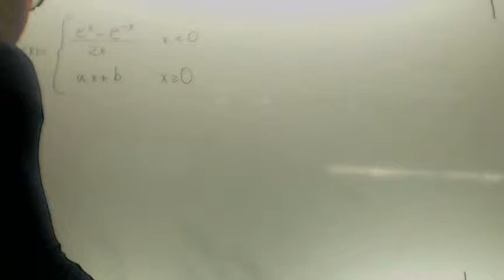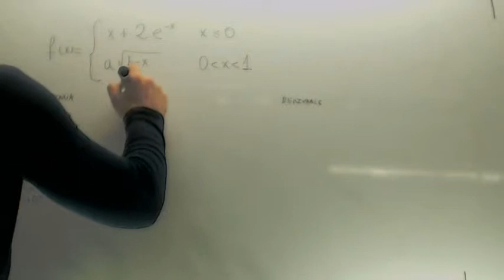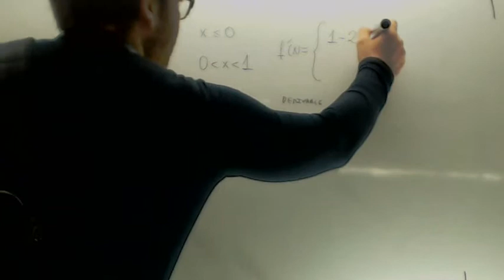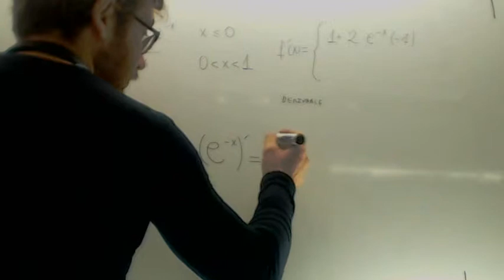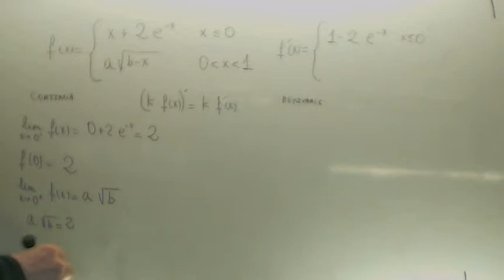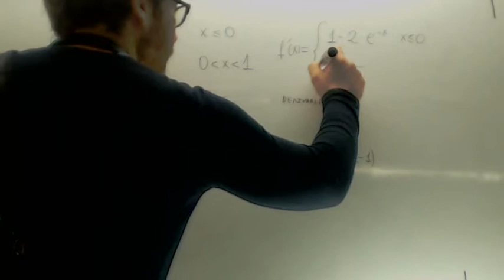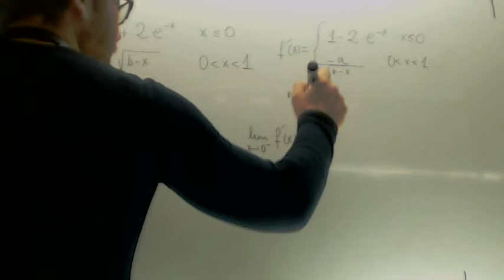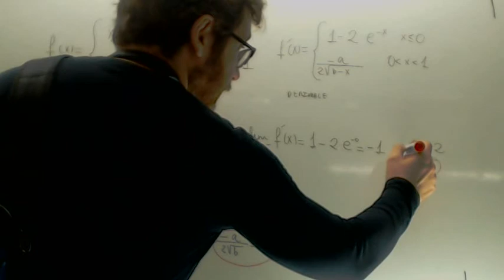Matematicas II 2013 Junio Ejercicio 1 Opcion B Academia Usero Estepona